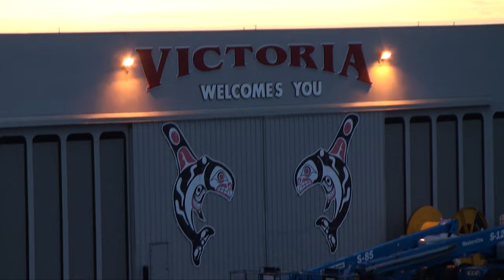Jewel of the Seas: Victoria, BC Arrival & Departure (with MS Amsterdam & Norwegian Pearl)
On September 19th the Jewel of the Seas made an early morning arrival out of the fog and into Victoria, BC at 7am. Along the way she was met with some scattered showers but a clearing and beautiful day to come.

In the late afternoon Holland America Line's MS Amsterdam and Norwegian Cruise Lines Norwegian Pearl arrived on the horizon before docking at 6pm for their evening stop. Shortly afterwards at 7pm as the sun started setting the Jewel of the Seas then departed to leave Canada behind and head for the USA.

8 Night Pacific Coastal Sailing on 9/18/15
Day 1: Vancouver, BC
Day 2: Victoria, BC
Day 3: Astoria, OR
Day 4: At Sea
Day 5: San Francisco, CA
Day 6: San Francisco, CA
Day 7: Monterey, CA
Day 8: Santa Barbara, CA
Day 9: San Pedro (Los Angeles), CA